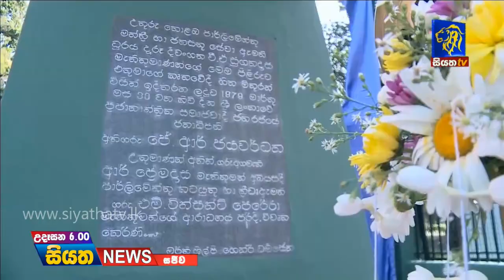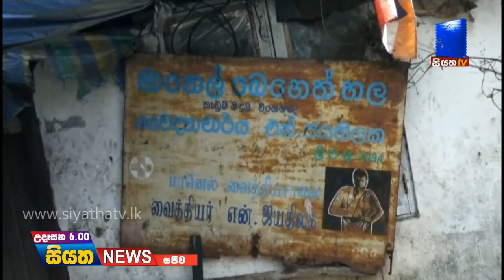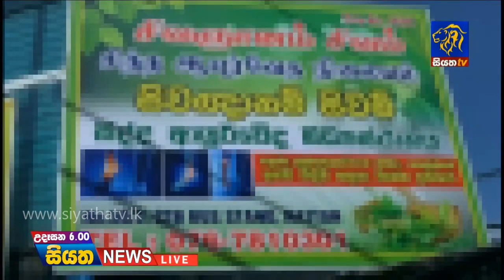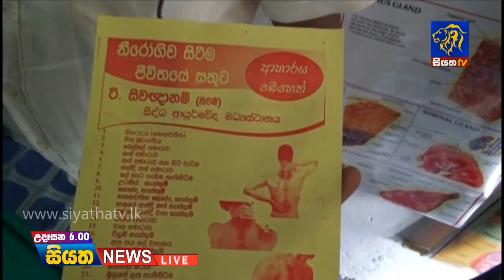Siyatha News 06.00 AM | 11 - 07 - 2019